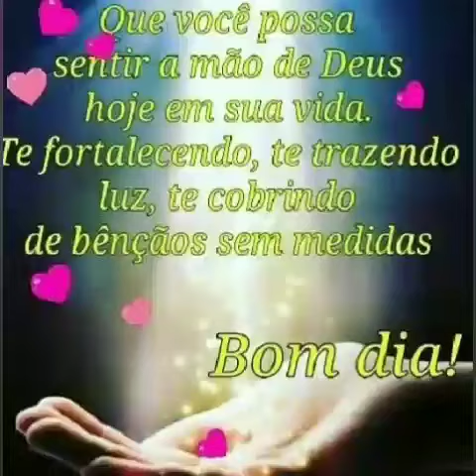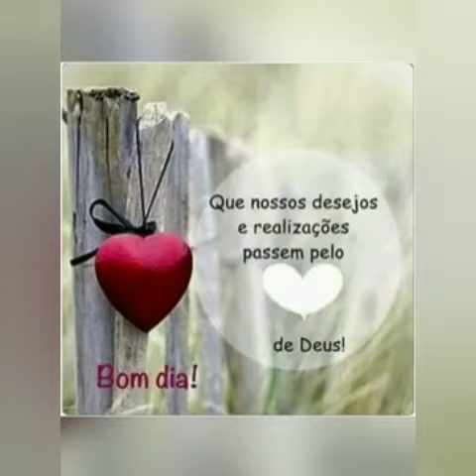MENSAGEM DE BOM DIA DEUS ABENÇOE 🌺🌺🌺